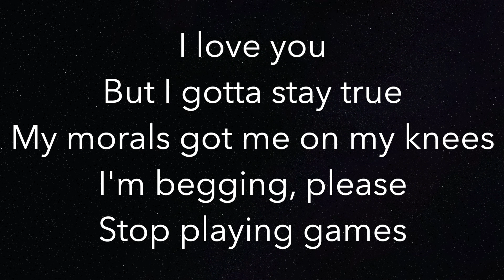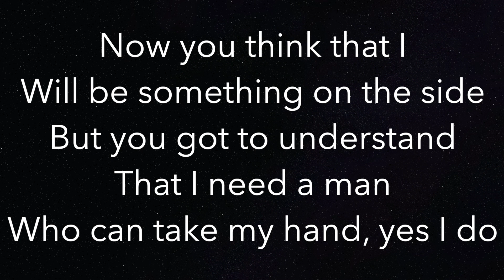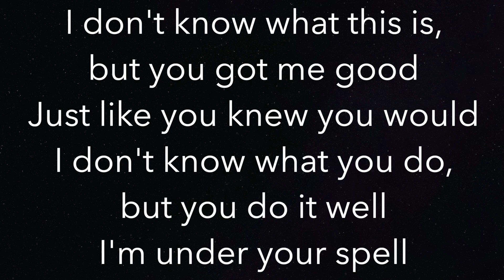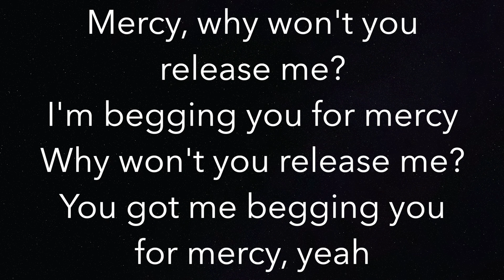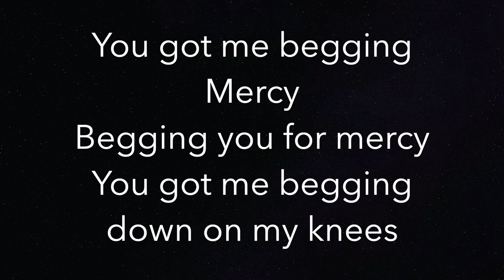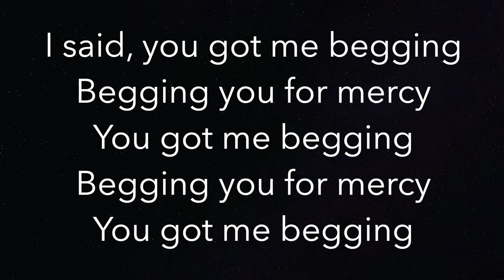Mercy (LOWER -3) - Duffy - Piano Karaoke Instrumental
Piano Karaoke Instrumental for “Mercy” by Duffy (-3 Semitones Lower)